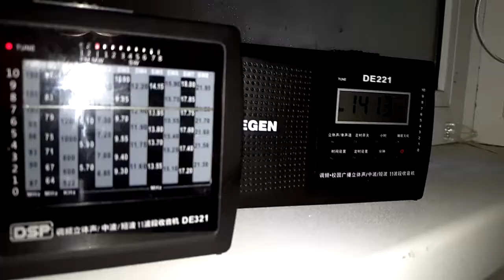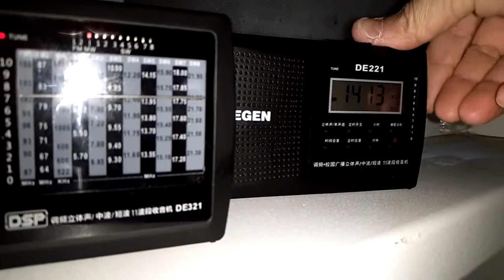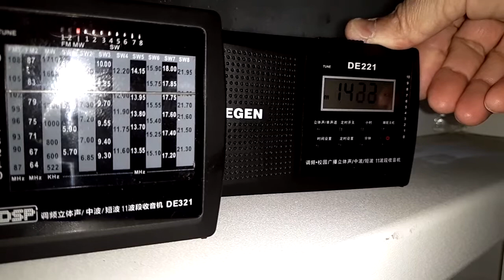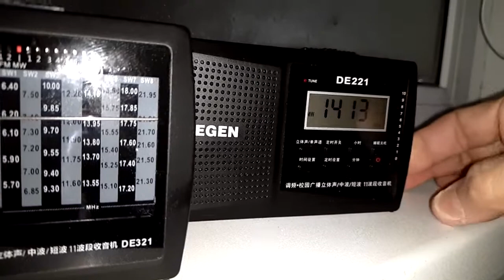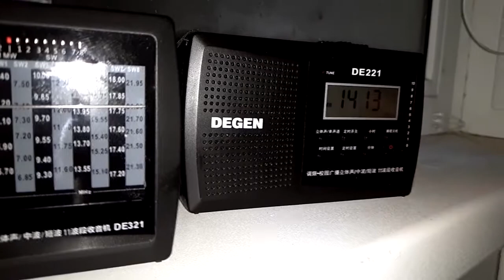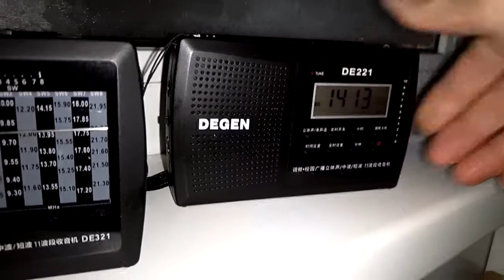MW DE321 /DE221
Странная разница в качестве приема. Такое впечатление, что микросхема в de321 немного бракованная. Откуда такой уровень шума?
Проще купить 2 приёмника и выпаять микрухи из них. Только полные дебилы такие цены могут выставить.